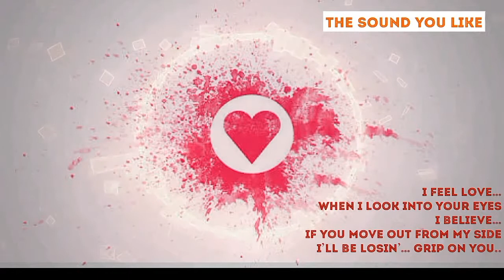Love version|| gajab ka hai din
About
Mr Cactus essentially an Indian Based Music which creating music or melody for:
* Independent Album Songs for Local - International Lyrical Videos and Music Videos.
* Instrumental Music tracks for Vlog foundation, Animation - Gaming and Corporate special Advertisement Videos.
* Mind Soothing Music tracks for Meditation, internal harmony, unwind, quiet, study and rest.
* Spiritual Music Tracks for positive Vibes, love Mantras and clear Negative Energies.